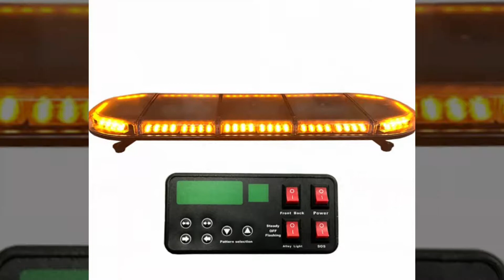Balizas led solarline 12v 24v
El mayor surtido en balizas led
Solar y eolica srl